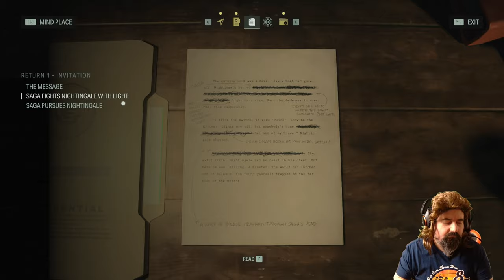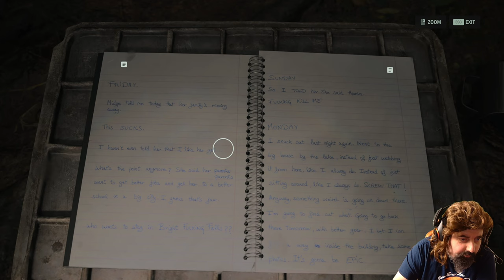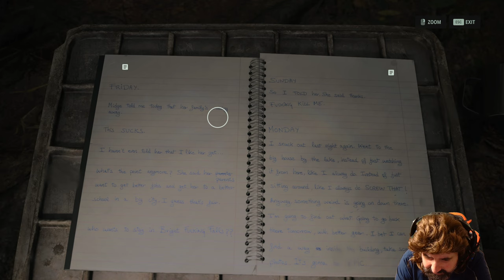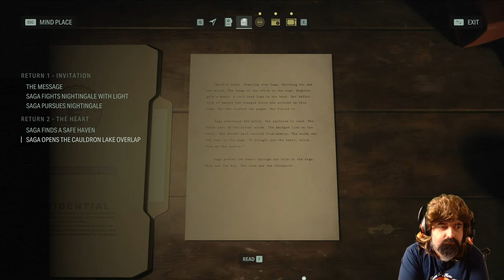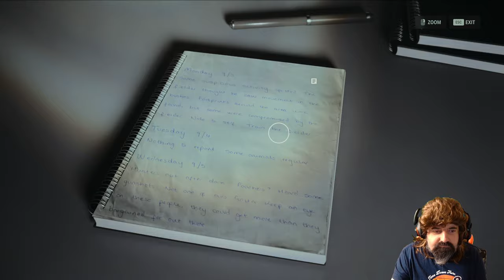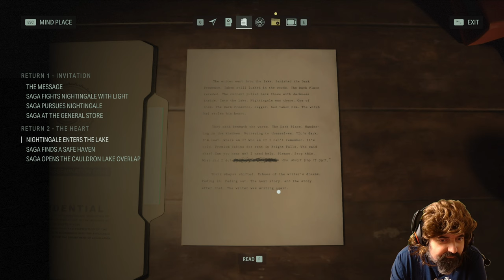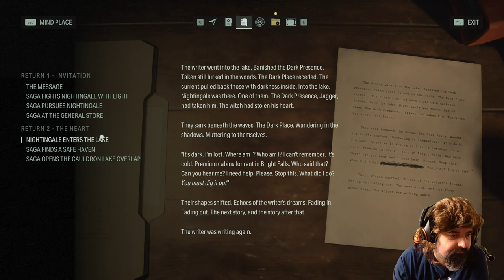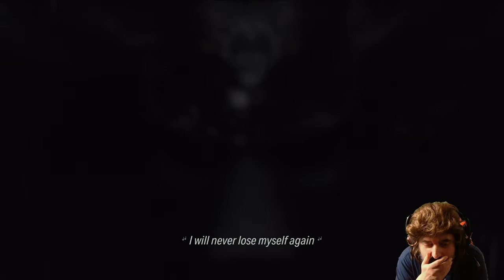Alan Wake 2 - Return 2 The heart P1 - Full Playthrough on PC RTC4080 Ray Tracing and Path Tracing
Welcome Back to Rise of the Badger

Here we are with Part 2 of the Alan Wake 2 Full Playthrough.

Twisted tales in a nightmare universe. Come join the Badger as the story unfolds, help Saga and Alan track down the Cult of the Tree and Cult or the Word.

Computer specs are:

32gb DDR5 6000mhz Expo
Asus gaming B650 plus wifi motherboard